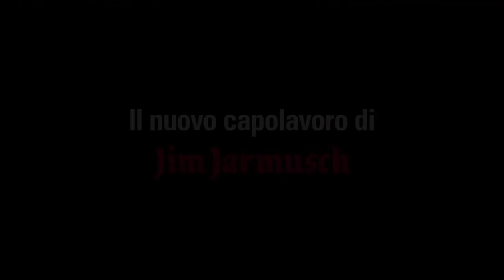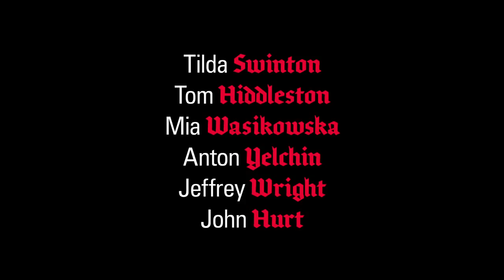Solo gli amanti sopravvivono Trailer italiano ufficiale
Trailer ufficiale del film Solo gli amanti sopravvivono.
Due amanti vampiri Adam (Adamo) e Eve (Eva) osservano il corrompersi dell'animo umano nei secoli, definendo gli uomini zombie in quanto privi d'amore e di curiosità per la vita.